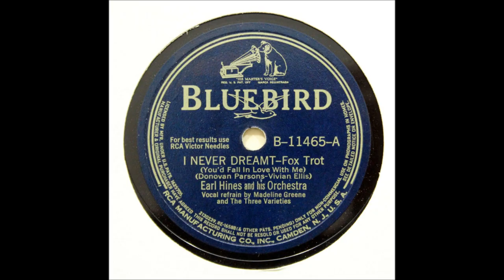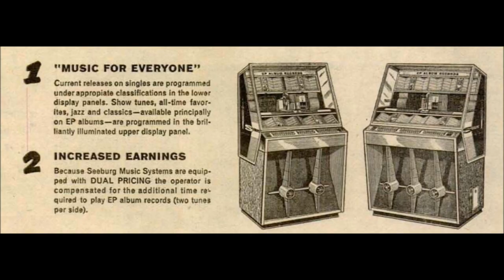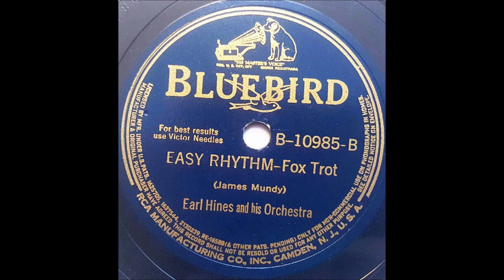Earl Hines & His Orchestra "Easy Rhythm" on Bluebird B-10985 (December 2, 1940) composer James Mundy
Earl Hines & His Orchestra

"Easy Rhythm"

Bluebird B-10985

Composer is James Mundy

EARL HINES AND HIS ORCHESTRA: Pee Wee Jackson, Rostelle Reese, Leroy White (tp), John Ewing, Ed Fant, Joe McLewis (tb), Leroy Harris (as), Scoops Carry (cl, as), Willie Randall (ts), Budd Johnson (cl, ts, arr), Franz Jackson (ts, arr), Earl Hines (p), Hurley Ramey (g, pedal steel-g), Truck Parham (b), Alvin Burroughs (d), Billy Eckstine, Madeline Green, The Three Varieties (Randall, Harris, Johnson) (vcl), Bingie Madison, Mort Maser, Jimmy Mundy (arr).

After working in other bands, Hines launched his own in 1928 in Chicago and stayed in the same club (The Grand Terrace) for 10 years.

He became nationally known as did many of the stand-out solo musicians he helped introduce.

They include Sarah Vaughan, Dizzy Gillespie, Charlie Parker and Hines’ featured vocalist Billy Eckstine.

No recordings were made when Parker and Gillespie worked for him.

Hines was famous for his performances of “Rosetta,” “A Monday Date,” “Melancholy Baby,” and other songs.

“Boogie Woogie On St. Louis Blues,” “Jelly, Jelly,” “Stormy Monday Blues,” and “Skylark” were popular.

And let's not forget "Grand Piano Blues."